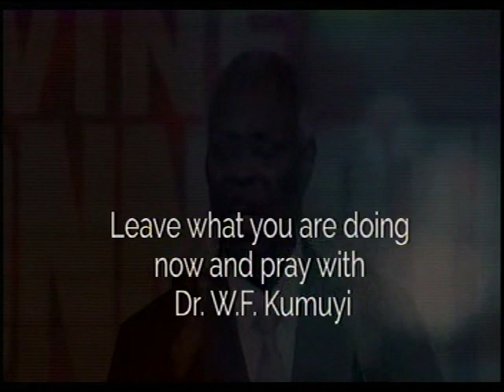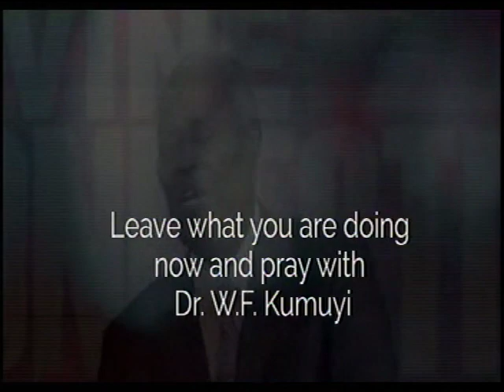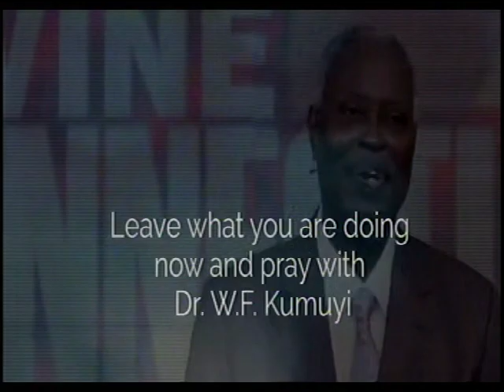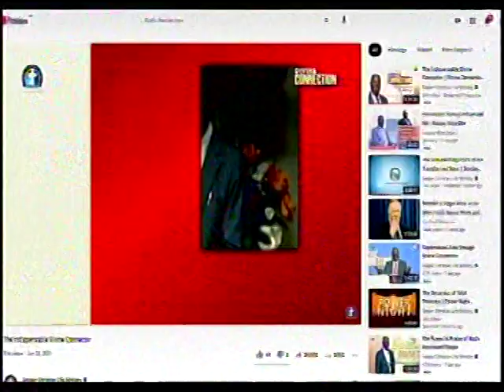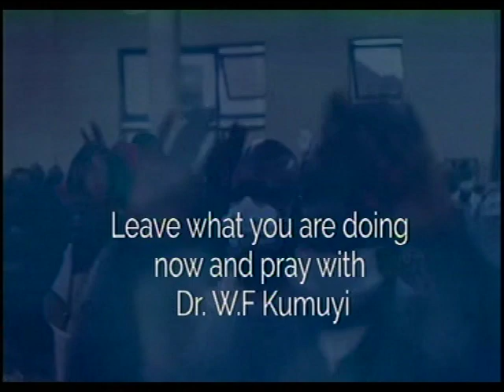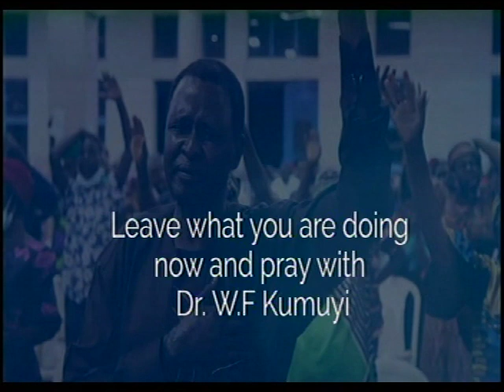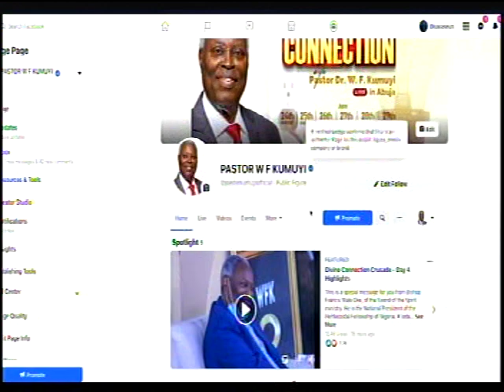Morning Topic with Pas. W.F. Kumuyi (3)